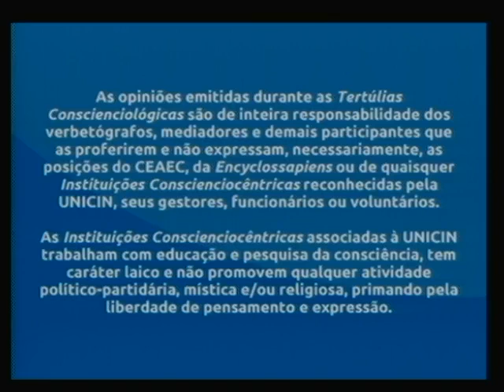Tertúlia Conscienciologia 4729 - Autossoerguimento Consciencial (Autossoerguimentologia)